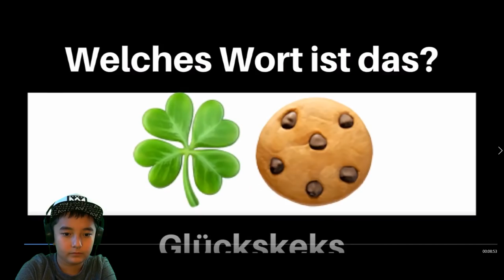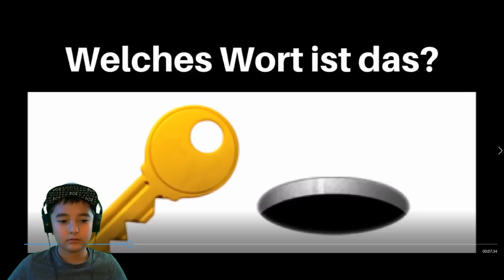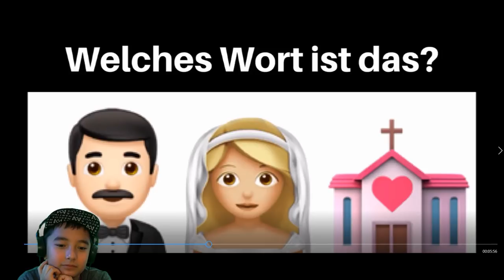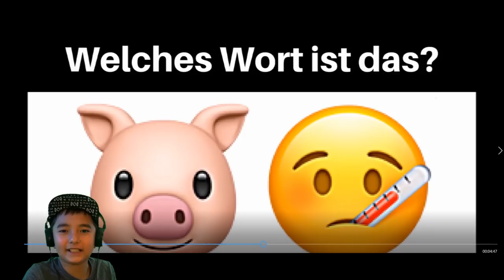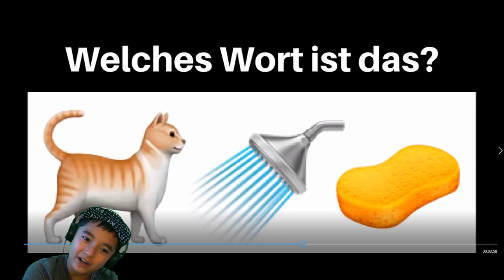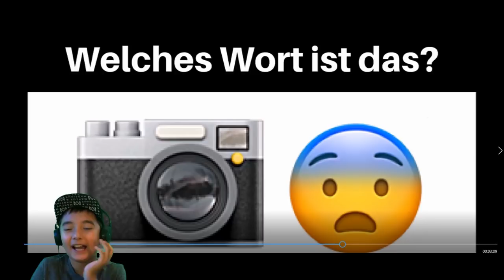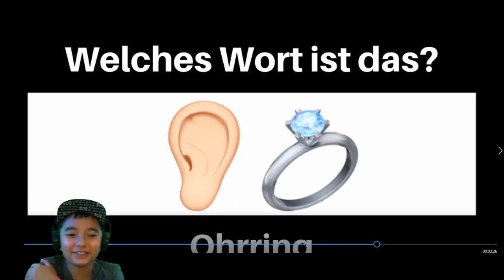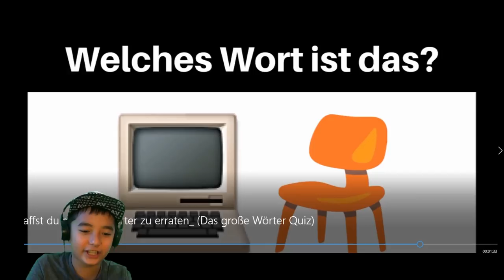RÄTSELSPIELE #1🧐 (Kann ich es oder kann ich es nicht?!) 🤯 | Santi BoZ